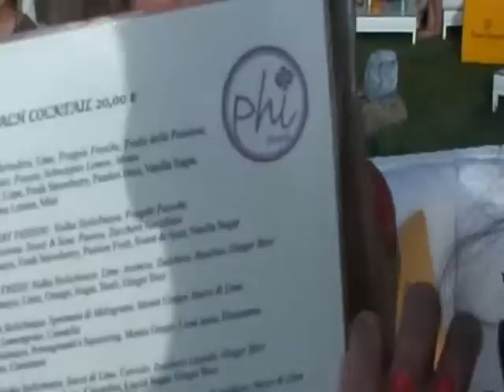Sardegna Estate 2012 - Leone di Lernia (Tutti al mare con le fic)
Risssunto di una vacanza stupenda